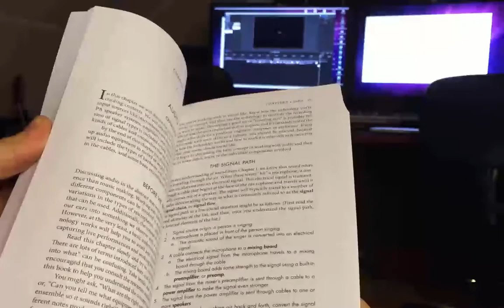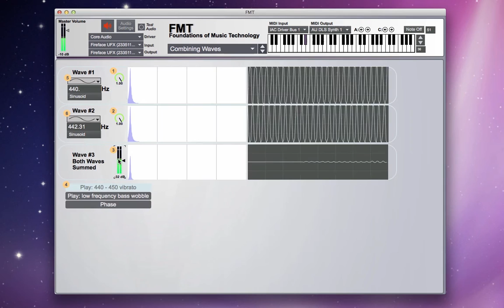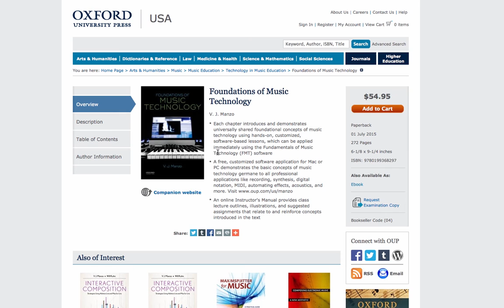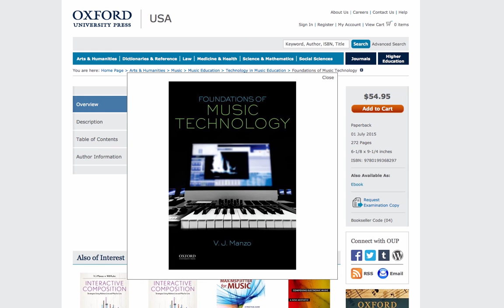Introducing Foundations of Music Technology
V.J. Manzo gives an overview of his new text, Foundations of Music Technology, and its supporting software that provides short lessons in the fundamentals of music technology.

V.J. Manzo (PhD Temple University, M.M. New York University) is Assistant Professor of Music Technology and Cognition at Worcester Polytechnic Institute (WPI). In addition to Foundations of Music Technology, he is the Oxford University Press author of the books MAX/MSP/Jitter for Music on developing software-based interactive music systems and coauthor of Interactive Composition: Strategies Using Ableton Live and Max for Live.